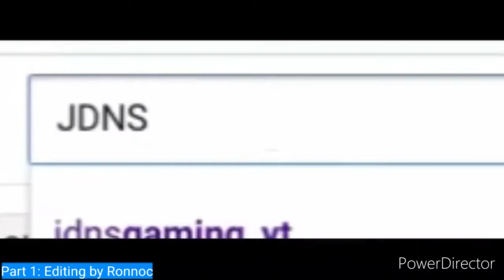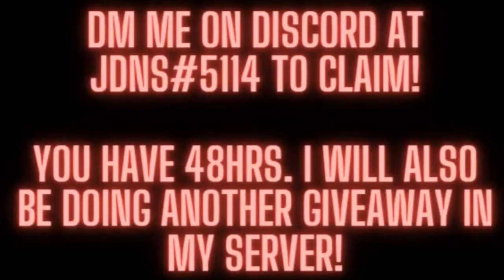JDNS X RONNOC | 2 Dangerous | Shell Shockers Collab Montage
Hey Guys! Today I did a collab with Ronnoc to make this epic montage!

p.s if you see this, there's a giveaway at the end and the giveaway winners are announced!